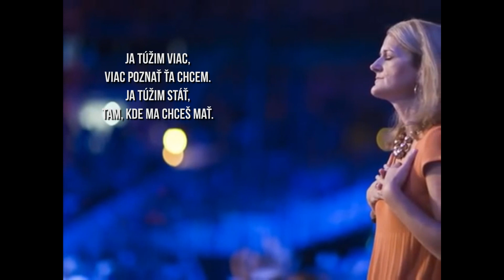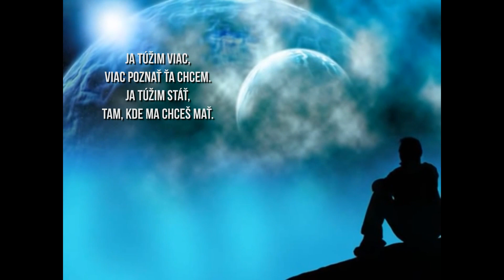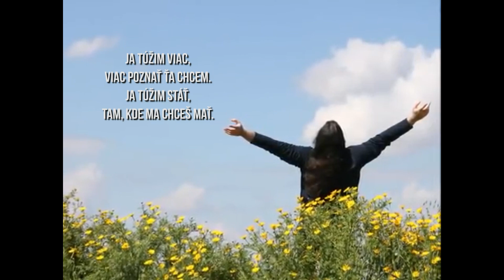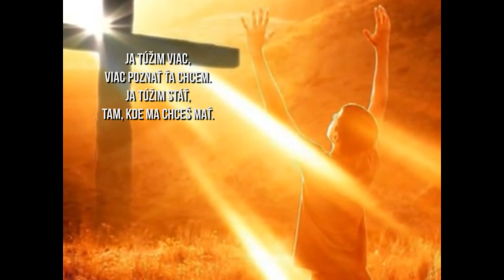Ja túžim viac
‭viac poznať Ťa chcem.
Ja túžim ‭stáť,
‭tam, kde ma chceš ‭mať.
Ja túžim ísť,
len pre Teba žiť,

Viac ako dýchať vzduch,
viac ako vidieť svet.
Viac ako život žiť,
viac než čokoľvek.

A tak ako plynie čas
po Tvojom boku stáť.
Nikdy viac nepôjdem späť,
tam, kde som bol.

Áno, tam, kde prebývaš
ja tiež chcem stáť.

Práve tam sa hojí
každá z mojich rán.
Ja Ťa mám tak veľmi rád.